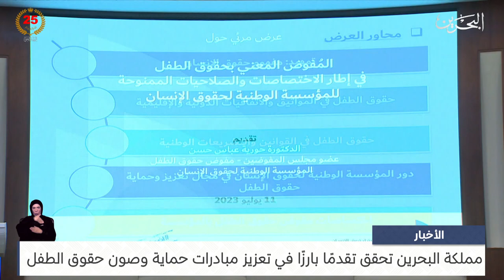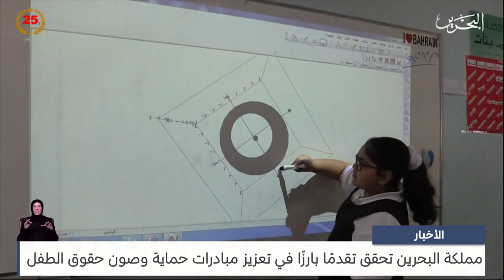مركز الأخبار : اجتماع تنسيقي لإطلاق حملة وطنية لحماية الأطفال من الاستغلال والابتزاز الإلكتروني